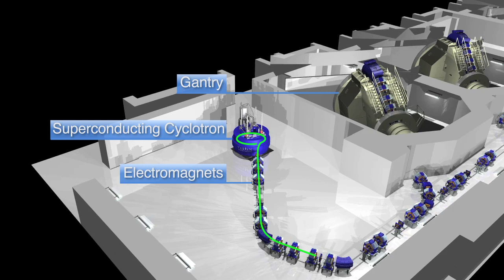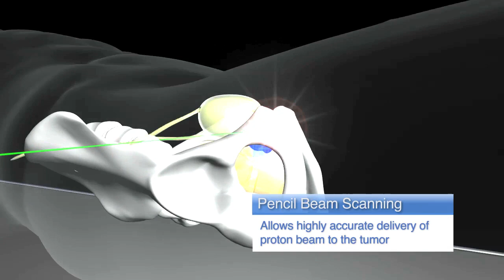Proton Beam Therapy - How does it work?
This film shows how proton beam therapy is delivered from a cyclotron to the patient.